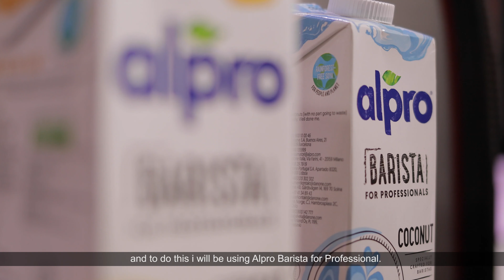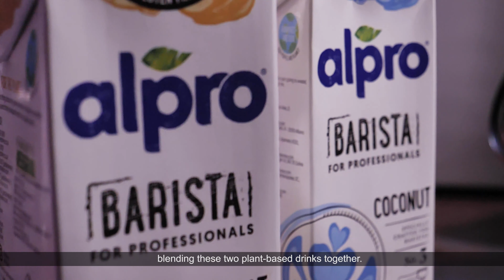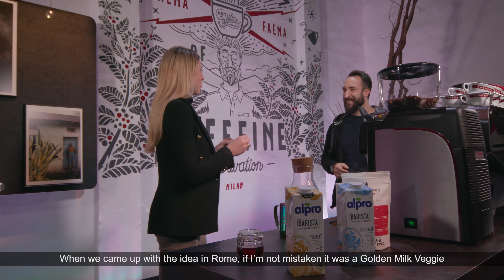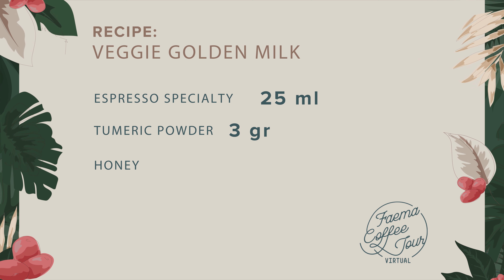Plant-Based Menu: Instructions for Use - Chiara Bergonzi, Latte Artist, Trainer & Roaster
With over 15 years of experience in the coffee industry, Chiara is considered one of the leading experts in the field and one of the most influential figures in the specialty coffee scene. An SCA trainer, roaster, consultant and international judge on the WCE circuit, Chiara is a specialist in Latte Art, a discipline for which she is considered one of the best trainers in the world, having won three consecutive Italian titles and second place at the World Championship in Melbourne in 2014.

The Alpro plant-based beverage trend and the Golden Milk recipe.